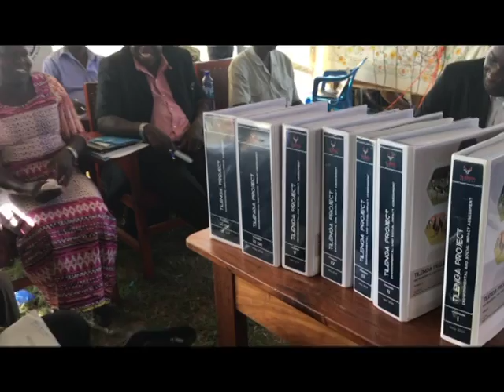PMLive: Communities want sustainable investment from the Oil recoverable costs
Demand for permanent and not temporary structures to be set up.